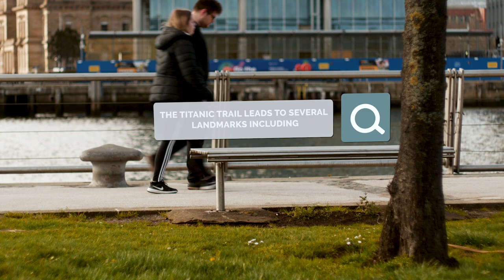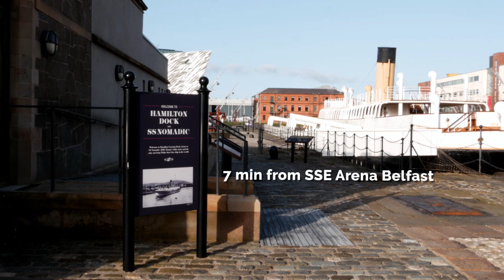Beautiful Days in Belfast - Things To Do In Belfast - Visit Belfast - Places to Visit in Belfast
Beautiful Days in Belfast - Belfast Beautiful Days - Things To Do In Belfast - Visit Belfast

00:00 - Introduction
00:20 - Waterfront Hall - Landmark Entertainment Venue in Belfast City Centre/Brilliant music, comedy, entertainment and family events
1:07 - Lagan Weir Bridge - Quick access between Titanic/Quay Quarter and the City Centre
1:12 - "Glass of Thrones" Six beautiful glass windows to find across Belfast City Centre
1:45 - The Big Fish - Iconic Belfast landmark and unique photo opportunity.
2:16 - Titanic Trail - Offers a scenic route towards Belfast maritime landmarks and museums/
2:40 - SSE Arena - Traditionally home to the Belfast Giants Ice Hockey game as well as a venue for great concerts, comedy and events.
3:10 - Belfast Harbour
3:30 - The SS Nomadic - The original tender ship to the Titanic
4:04 - Titanic Belfast - Explore Titanic Belfast with an award winning tour
4:52 - Titanic Slipways - Walk down the very slipway where the Titanic was constructed/ 10min from HMS Caroline and Titanic's Dock and Pump House
6:00 - Outro

Belfast city centre is filled with amazing sights to see and experience especially when you have amazing weather to explore.
We take you through the city for a day tour on some of the best spots to see and experience in Belfast.